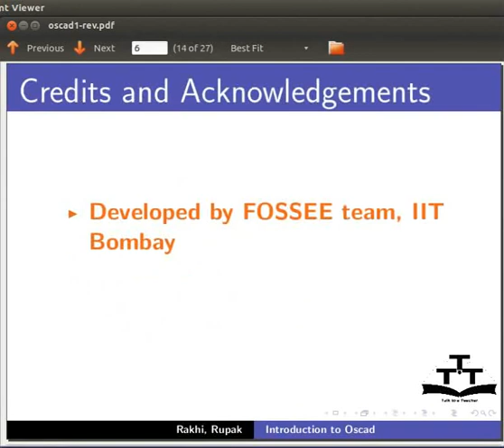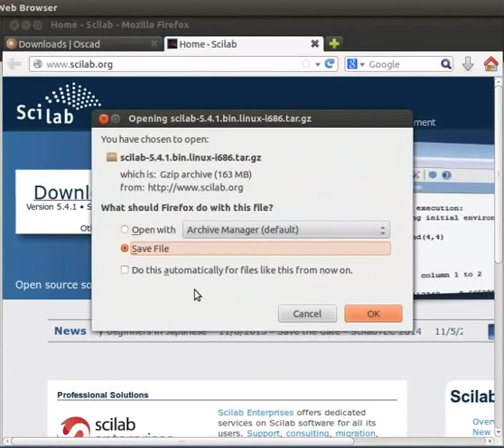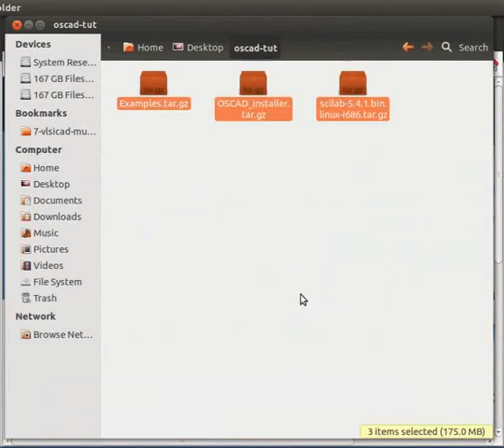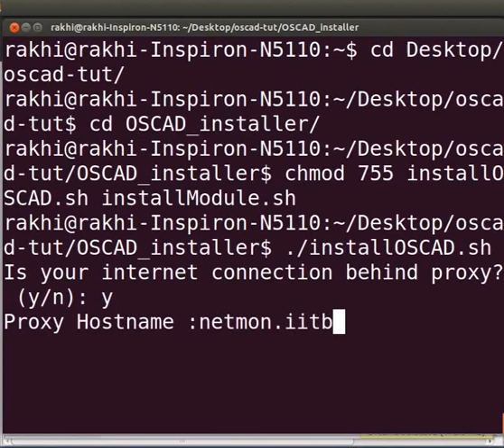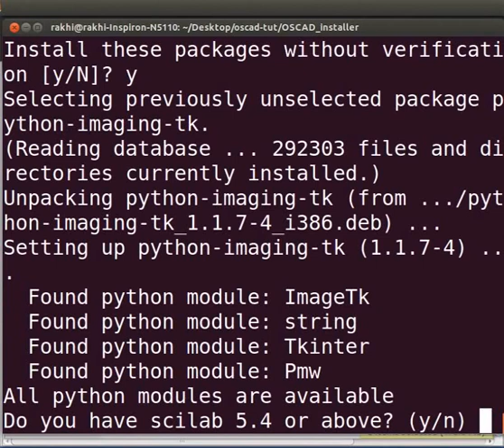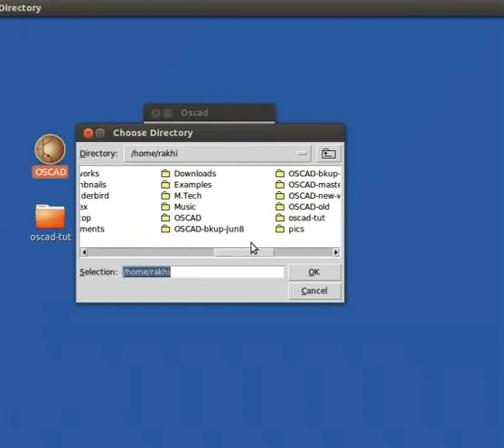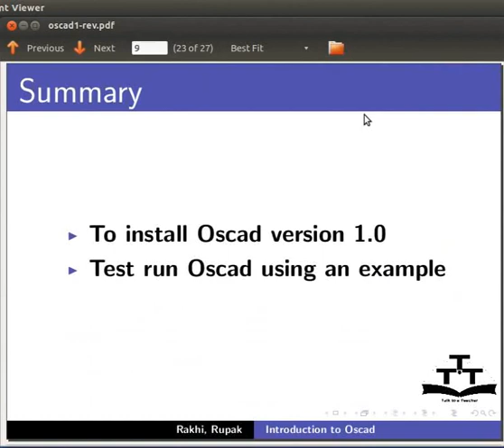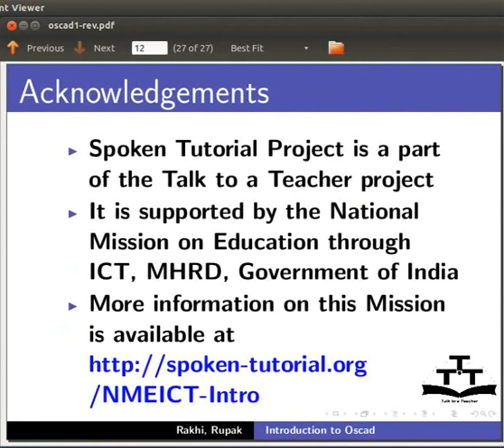Introduction to Oscad - English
Installation of Oscad
Test run of Oscad using RC filter example
Familiarisation with Oscad software